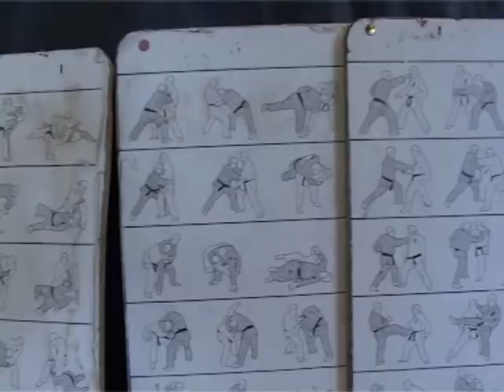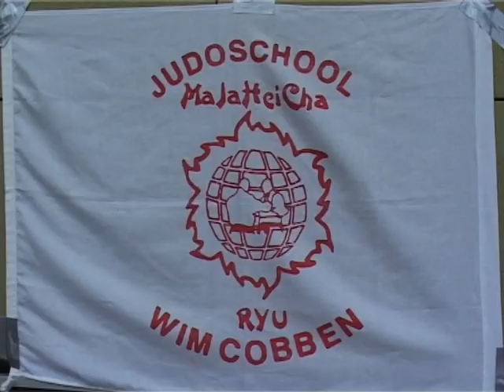Majaheicha met Judo leraar Wim Cobben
'De club van de Maand' - een impressie van Judoschool Majaheicha, met beelden van hun trainingen.